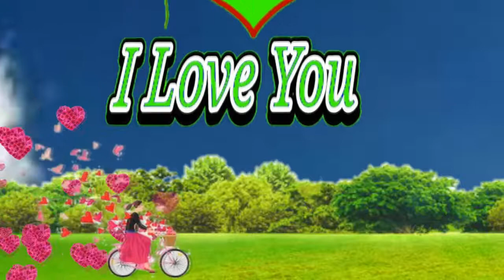Green Screen Home New Wedding Video For Free Use 01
Hello Visitors,
Thanks for visiting our Green Screen Home YouTube channel.

Green Screen Home
Our channel service is simple..

1. Green Screen Home New Green Scene Video
2. Green Screen Home  Background Video
3. Green Screen Home Wedding videos
4. Green Screen Home Animation Video
5. Green Screen Home Transaction video
6. Green Screen Home Edius Project Video
7. Green Screen Home Filmora Effect Video
8. Green Screen Home Cartoon Animation video
9. Green Screen Home Hor Hor Movie Animation Video
10. Green Screen Home Rosted Video Animation
Etc.